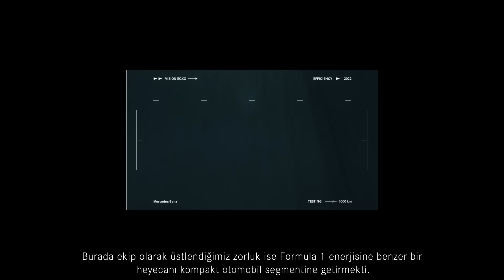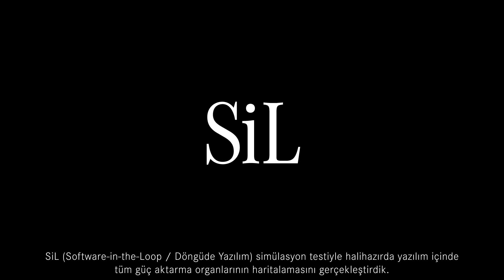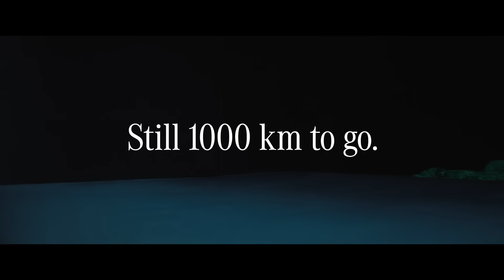Vision EQXX: Mücadele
Mercedes-Benz, tamamen üstün performans sunmaya odaklanıyor. Hiçbir şey imkansız değildir, tek şarjla 1000 km bile.